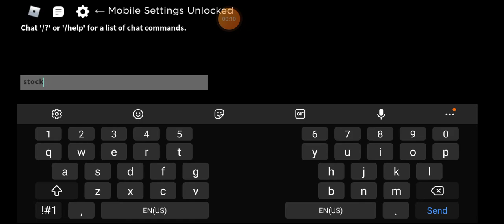roblox zombie stories 2 days later hard solo stock guns only.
yeah i inlocked stock acr and 80 round drum mag makarov.